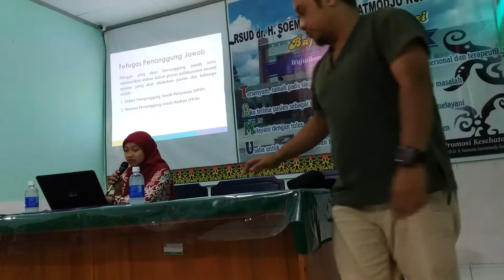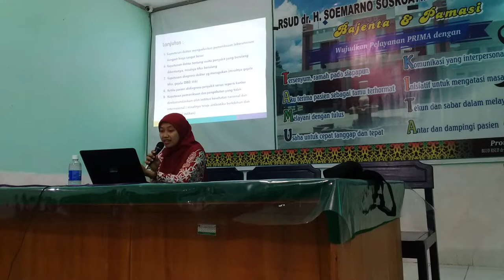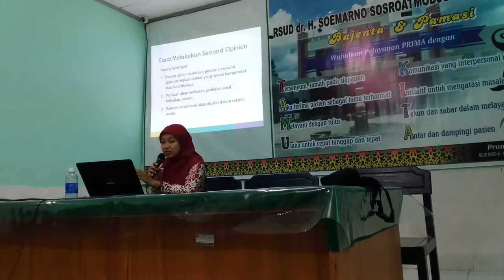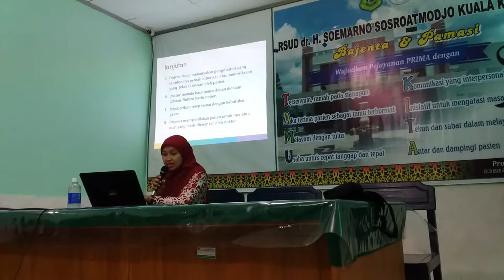Presentasi Second Opinion - dr. Siti Nur Rohmah, SpPD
INFORMASI KAPUAS - Disampaikan pada hari Selasa, 24 September 2019 di aula RSUD dr. H. Soemarno Sosroatmodjo Kuala Kapuas, Kalimantan Tengah.